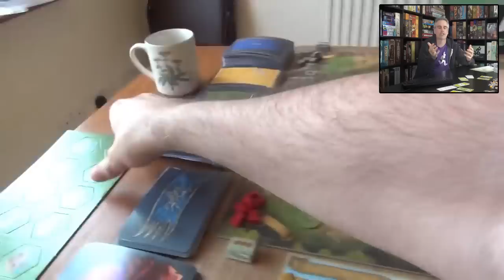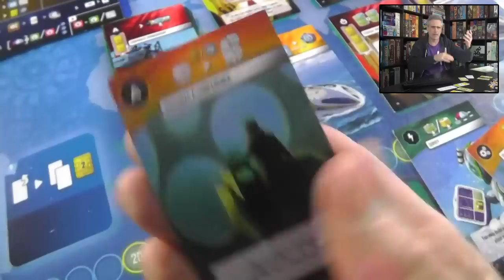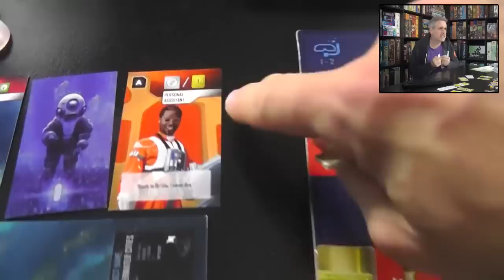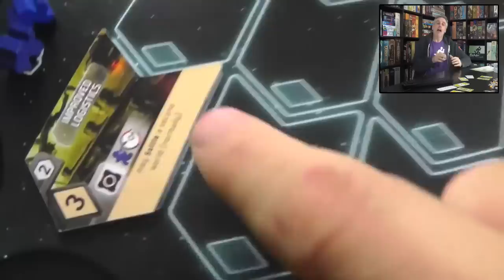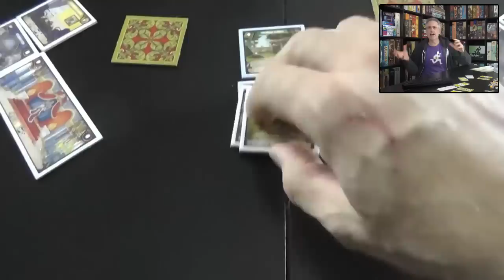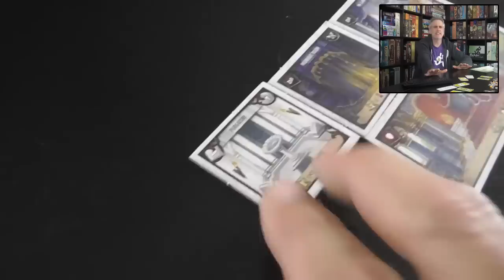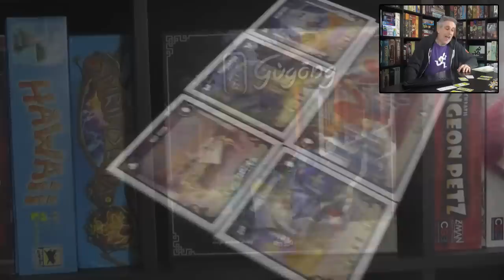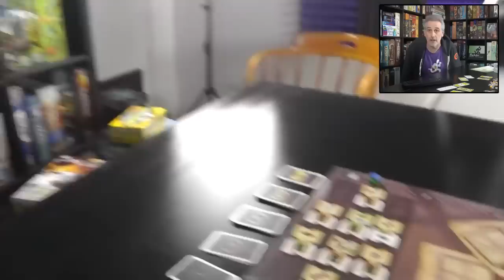Top 10 Games of 2018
A video listing my picks for the 10 board & card games of 2018.
Spoilers below...
Introduction (0:00)
10. Teotihuacan 1:53
09. Rise of Queensdale 3:14
08. Underwater Cities 5:30
07. Carson City: The Card Game 8:50
06. New Frontiers 11:56
05. Between Two Castles of Mad King Ludwig 14:20
04. Gugong 17:03
03. Forum Trajanum  20:22
02. Pandemic: Fall of Rome 22:56
01. Carpe Diem 26:03